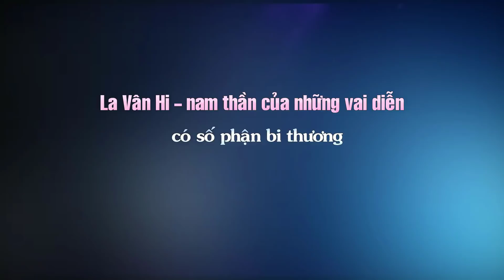La Vân Hi - nam thần của những vai diễn có số phận bi thương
Top Sao Hoa tổng hợp tin :La Vân Hi - nam thần của những vai diễn có số phận bi thương